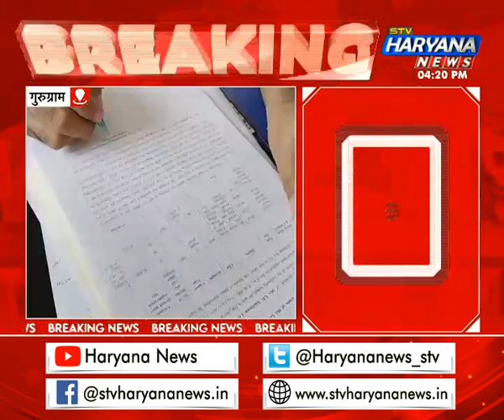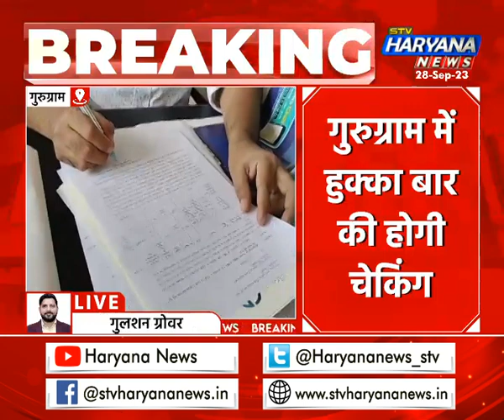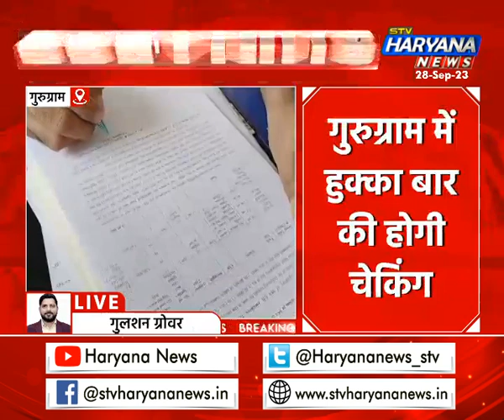हुक्का बार बैन करने के बाद एक्शन में गुरुग्राम पुलिस, सीएम के आदेश के बाद प्रशासन एक्टिव